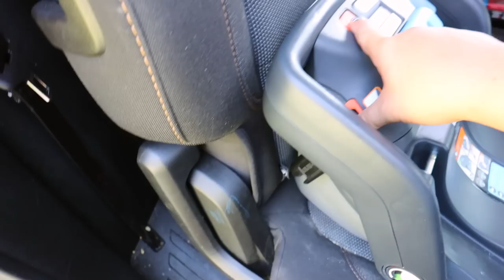LABOR WATCH! 37 Weeks 4 Days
We're officially on LABOR WATCH!! 37 Weeks 4 Days Pregnant